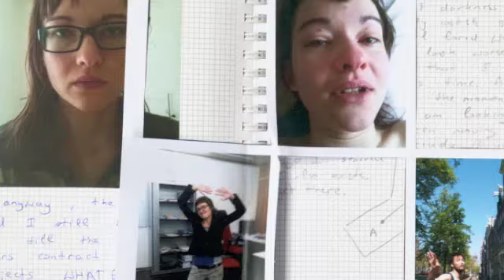Jurydag Photo Academy Award 2011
De jury van 2011 bestaat uit:

Theo Audenaerd, Volkskrant Magazine
Mart Boudestein, Roorda Reclamebureau
Caroline Brugman, ELLE
Eric De Mildt, De Morgen
Steven Hond en Willemijn van Herwijnen, uitgeverij d'jonge Hond
Tinneke Janssens, Designcenter De Winkelhaak
Jan Paul Mioulet, P|f
Edie Peters, PhotoQ
Karen de Schepper, Duval Guillaume
Eric Vroons, GUP
Arthur Wortmann, Frame
De overall jury van 2011 staat onder leiding van:

Yvonne Feil, Kahmann Gallery Amsterdam